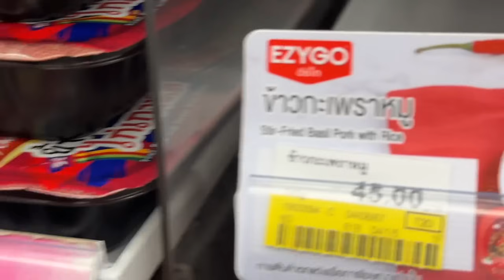Meri Behan Ko Hotel Se Nikal Diya😡 | Pehli Baar Thailand Mein Tiger Dekha | SAMREEN ALI VLOGS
Hey Everyone!

1. ES
2. BeatbyShahed  | Hip Hop